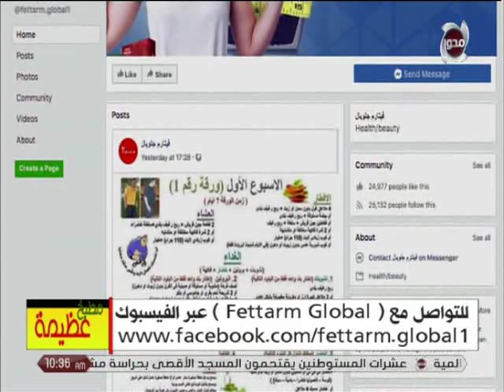مطبخ عظيمة | خلل الهرمونات وعلاقته بزيادة ونقص الوزن مع خبيرة التغذية "شهيرة أبو سيف"